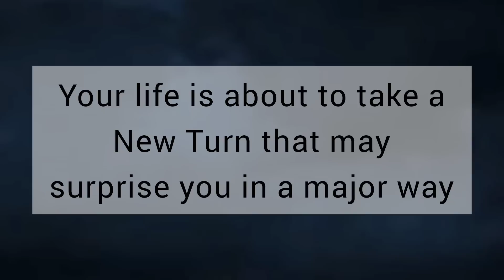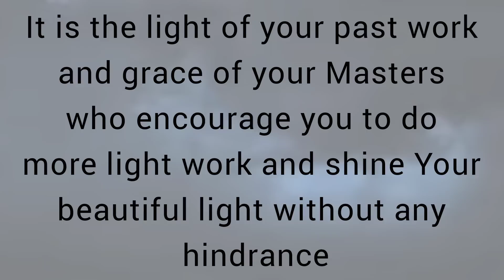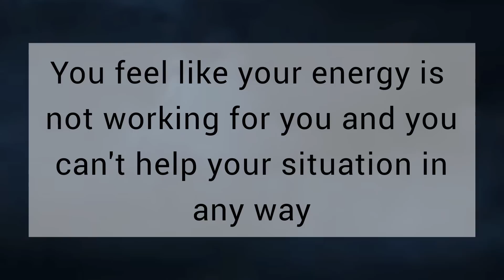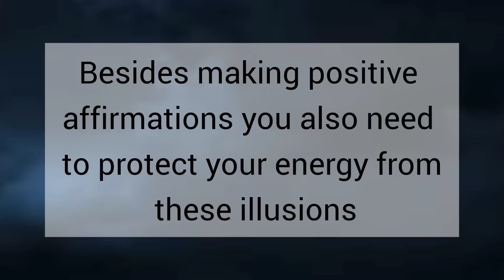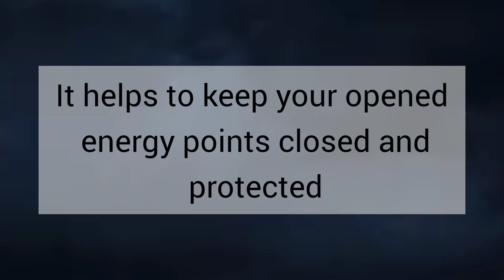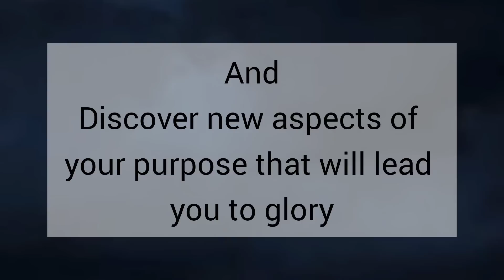An alert, Not to fall in the trap of false light /// Message From Universe 🌈🦋❤️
Not to fall in the trap of false light /// Message From Universe 🌈🦋❤️